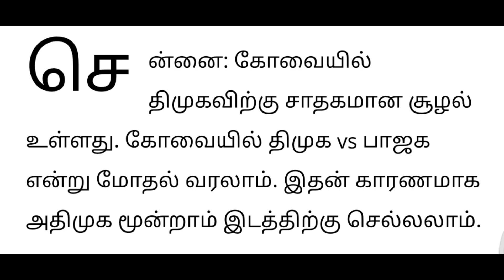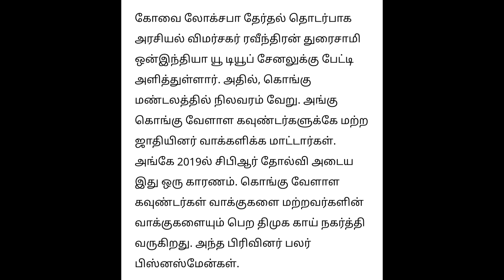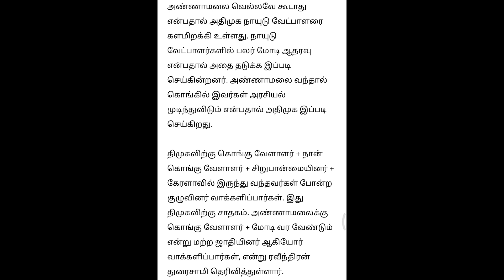Today Breaking News தலைப்பு செய்திகள் Today Morning Headlines Tamil